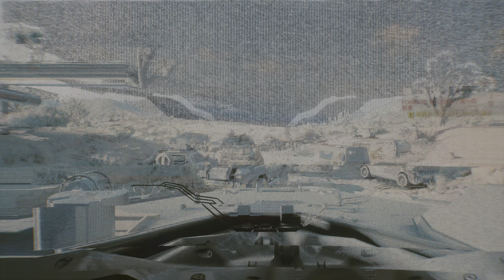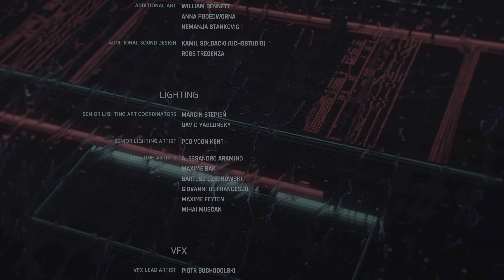【サイバーパンク2077】パナム、ソウル達と最終決戦に挑む【星ルート②】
Xbox series X版『サイバーパンク2077』のプレイ動画になります。

クリアしたジョブ
死への前進
野獣のはらわた
見張り塔からずっと